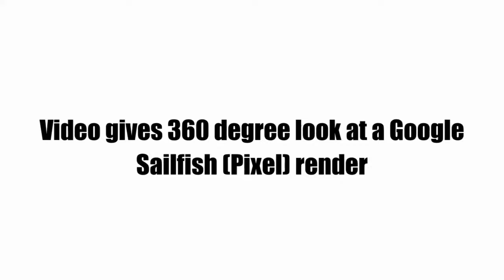HTC Nexus Sailfish - LEAKED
Amazon USA

Amazon India

HTC Nexus (Pixel) ‘Sailfish’  exclusive: new renders & 360-degree video.

The new renders confirm what we’ve seen before but also reveal the Sailfish will sport a USB-C port rather than one of the microUSB variant, which is currently being phased out. Also not seen in previous leaks is the dual stereo speakers, which are both placed behind two rectangular holes flanking the USB-C port on the bottom of the handset.

What do you think of the new HTC Nexus Sailfish renders and what do you hope it brings? Or are you more interested in the bigger (and probably better) Nexus, codenamed Marlin? Let us know your views in the comments below!